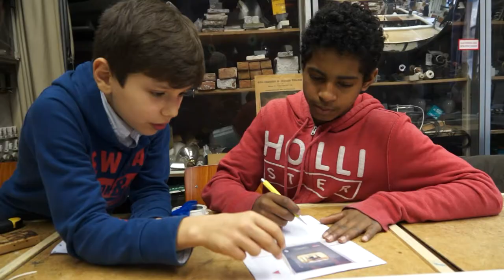STEAM : Vrije constructie 2015 deel 1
Broederschool Sint-Niklaas Eerste Graad
Techniek bij de Broeders
Vrije constructie (solderen)
Promotie 2021